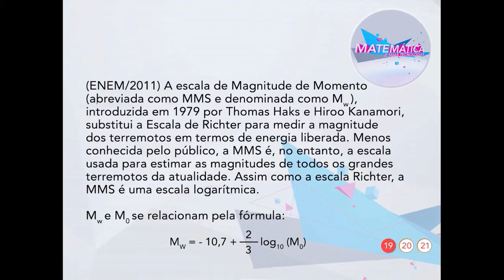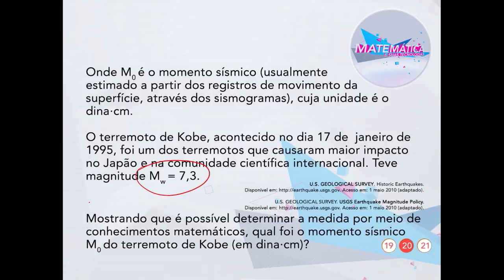Matemática: Logaritmo - ENEM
Nosso aluno Pedro Henrique sugeriu uma aula sobre Logaritmo e o prof. Jairo Teixeira traz uma questão resolvida sobre o assunto.

Tem dúvida sobre algum tópico? Faça como o Pedro e envie-nos uma sugestão através do site!